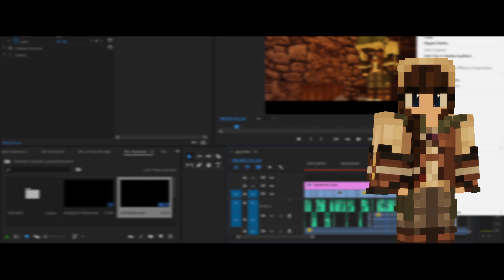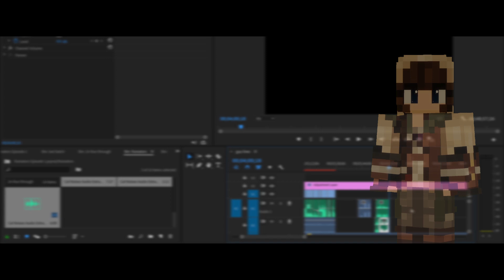Ruinators | (Minecraft Roleplay) | Ep.1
In a world of adventure and magic waiting to be discovered, there lies a small guild unbeknownst to most. When an opportunity comes knocking, will Ryland and her guild members step up to the- did something just meow?! Watch to find out!

MIC » Blue Yeti w/ Pop Filter & Noise Shield

VERSION » Forge 1.12.2
TEXTURE PACK » Conquest Reforged

**Don’t forget to check out the map/music creators!

**Check out their channels for more content!

=//=x=//=x=x=///=x=x=///=x=x=//=x=//=

AHHHHH, how crazy is that?! I feel really grateful to be a part of such a wonderful community, and I’m excited to see where the future takes us :)